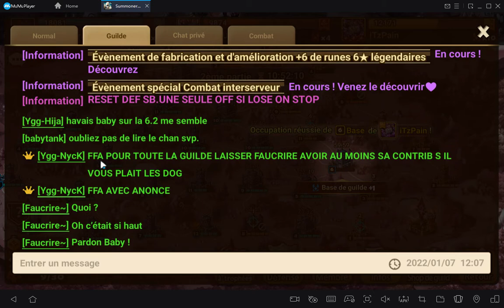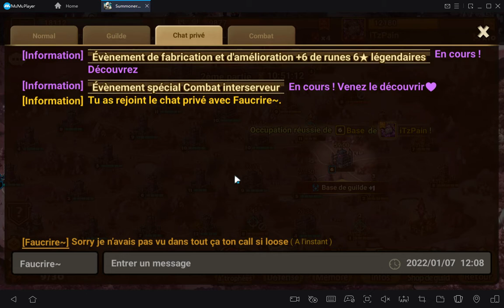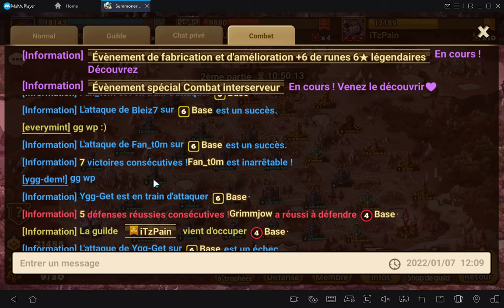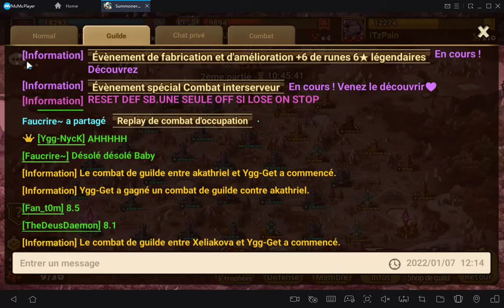Siege Baby YGG - Itzpain - chillus 10-0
J’espère que vous serez meilleur dans vos GVO / GVG grâce à cette vidéo !
Découvrez encore plus de contre sur la chaine.
De nouvelles vidéos arrivent cette semaine !

Je réponds à tous les commentaires notamment si vous recherchez des contres ou si vous avez besoin d’aide sur d’autres contenus pvp, pve

Babytank
Niveau GVO - G3